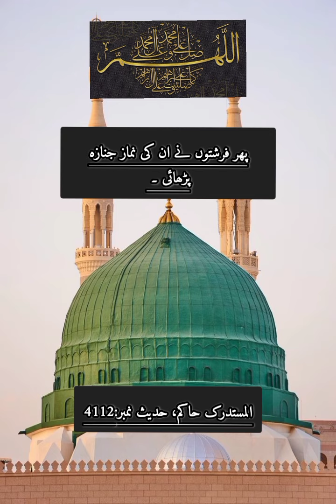فرشتوں نے قبر کھودی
Assalam O alakum! This chennel  is about religios activity. It reveals quran and Sunnah with all its references.